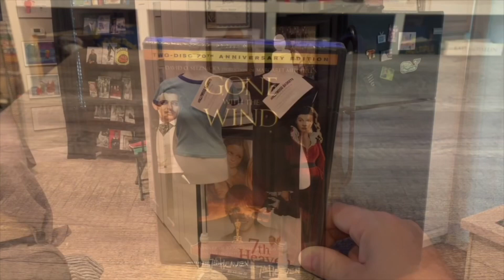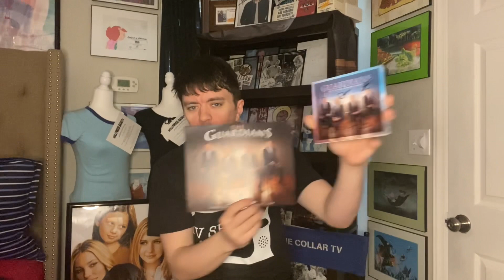The guardians quartet autograph unboxing